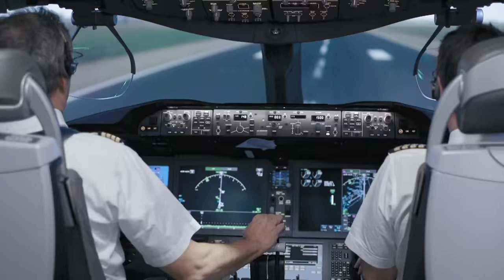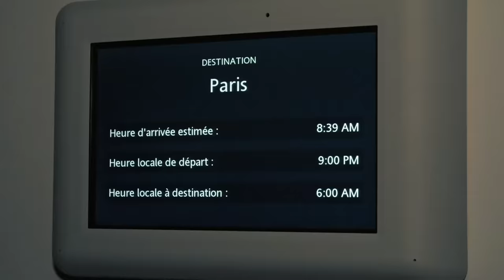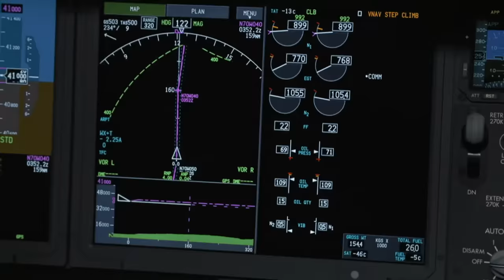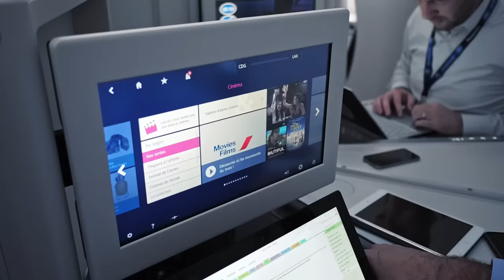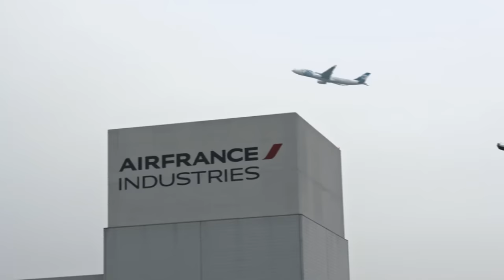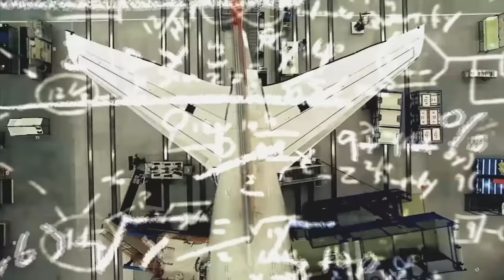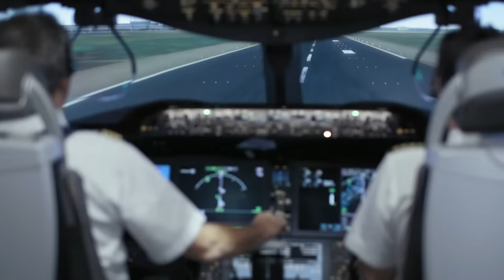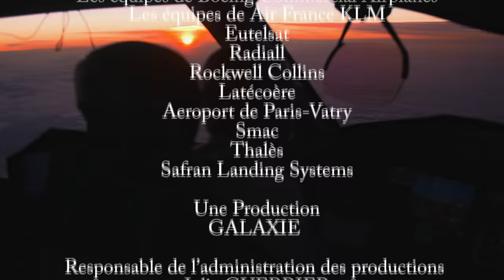Boeing 787, à la conquête du ciel français - Documentaire Complet - HD - GPN - AirTV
Ce film raconte l'histoire du Boeing 787 Dreamliner. Vous découvrirez cet avion nouvelle génération grâce à des images 3D stupéfiantes et à des accès exceptionnels. Plus léger, plus rapide et plus maniable que tous ses prédécesseurs, c'est un concentré de technologies révolutionnaires. Moteur puissant et très peu gourmand en carburant, hublots interactifs, aérodynamique unique en son genre... le 787 concentre les savoir-faire du monde entier.

Nous allons vous raconter les secrets de son fonctionnement et de sa fabrication à l'occasion de la mise en service du premier 787 dans une compagnie française. Pour la première fois, une équipe a pu suivre les coulisses de cet évènement. De la livraison de l'avion à son premier vol commercial, les pilotes, mécaniciens et ingénieurs n'ont que quelques semaines pour se préparer et s'approprier cette machine d'un nouveau genre. Une aventure technologique et humaine hors du commun, dans les coulisses d'un des avions les plus modernes du monde.

Documentaire : Boeing 787, à la conquête du ciel français
Réalisé par Fabrice Gardel & Josselin Mahot